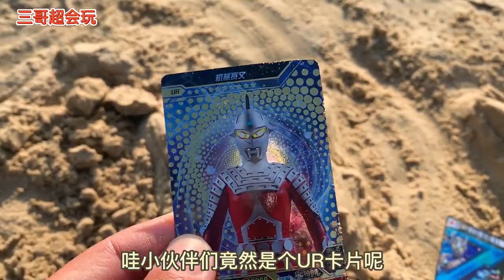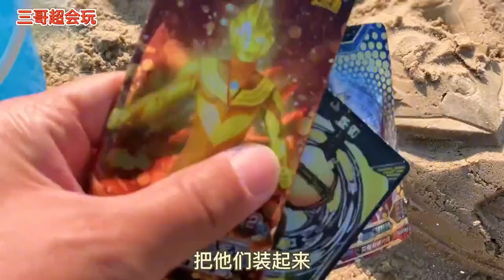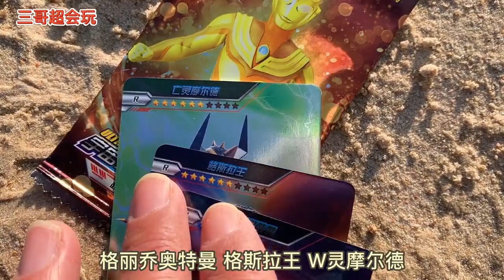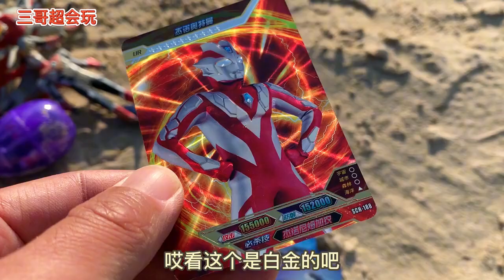奥特曼沙滩发现两个赛罗宝藏 ，挖出了奥特之父和赛文UR满星卡【三哥超会玩sunbrother】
本频道的内容都经过专业审核，确保不会包含任何可能对儿童产生负面影响的元素。 奥特曼沙滩发现两个赛罗宝藏 ，挖出了奥特之父和赛文UR满星卡【三哥超会玩sunbrother】
这里是【三哥超会玩 sunbrother】唯一的YouTube频道